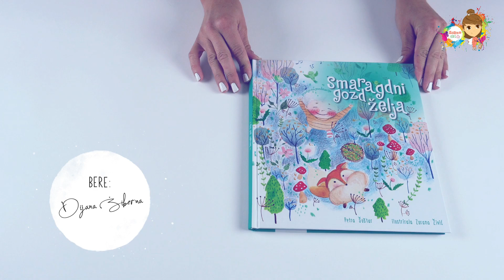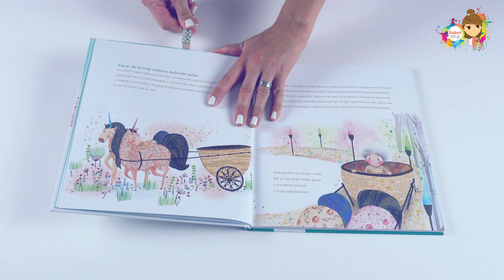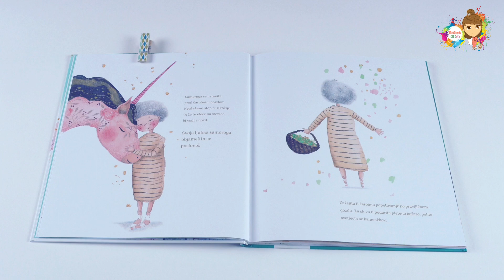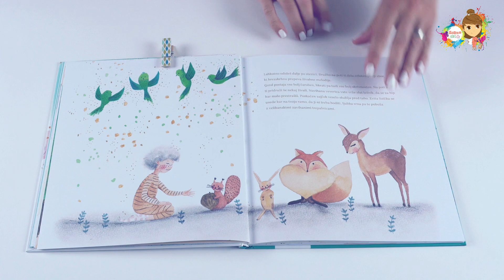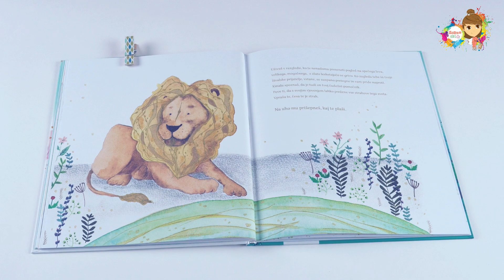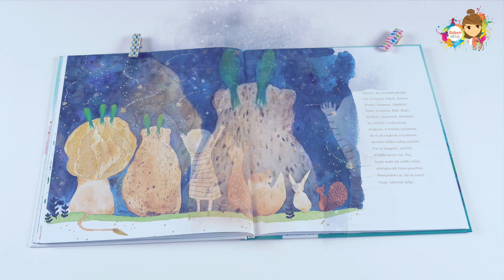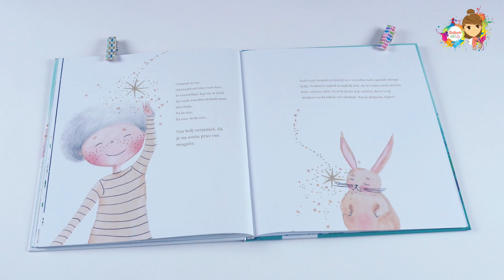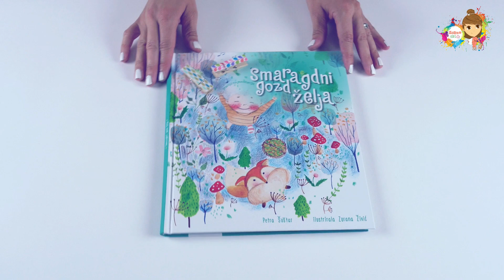Timmy KIDS TV. Pravljica - SMARAGDNI GOZD ŽELJA.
Dijana tokrat bere meditacijsko pravljico, avtorice Petre Šuštar, "SMARAGDNI GOZD ŽELJA".
Prepustite se vsebini in čudovitim ilustracijam Zorane Živić.

Na zadnji platnici knjige boste našli zapis:
"vse je mogoče, zaželiš si lahko prav vse.
Naj bodo male ali velike želje, običajne ali čisto posebne."